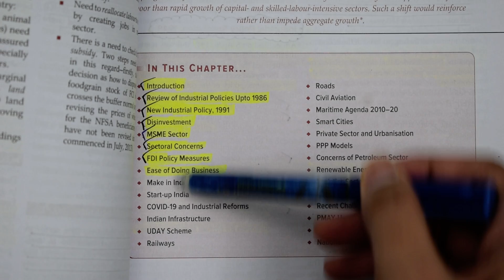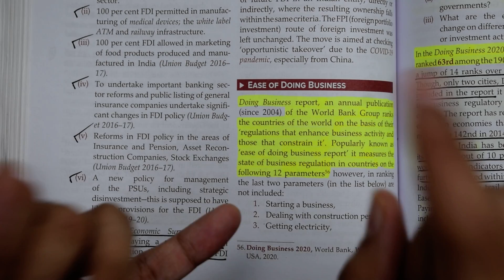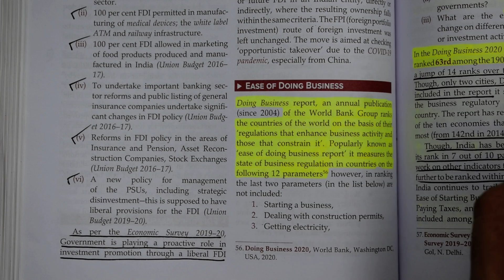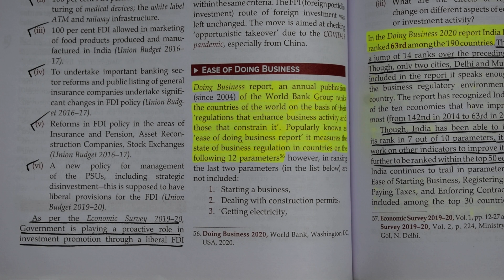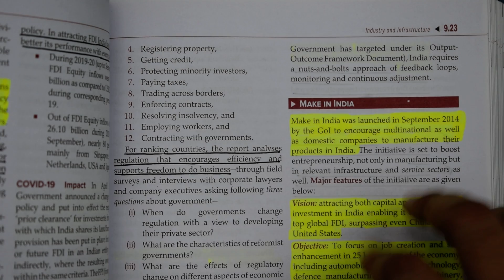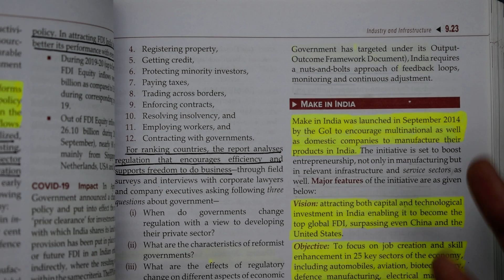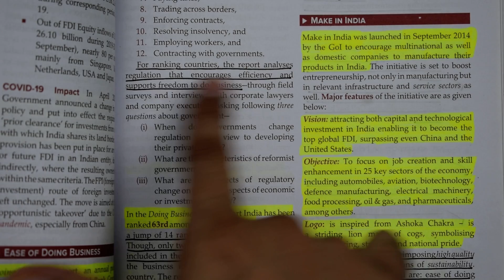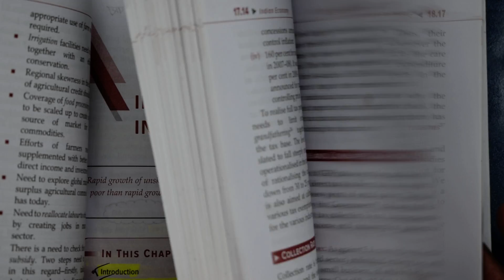#87 Indian Economy for UPSC CSE (Chapter 9:- Industry & Infrastructure) Class 9.7 UPSC # Banking